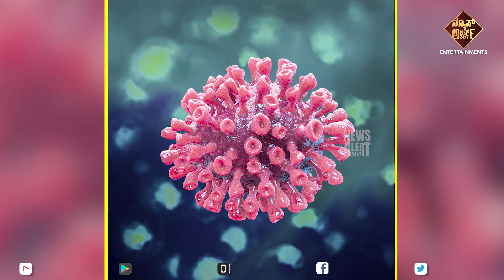ಬಿಬಿಎಂಪಿ ನಿರ್ಲಕ್ಷö್ಯಕ್ಕೆ ಬಲಿಯಾಯಿತಾ ಬಡ ಜೀವ..? | NewsAlert24x7